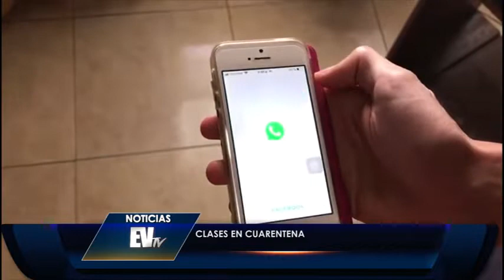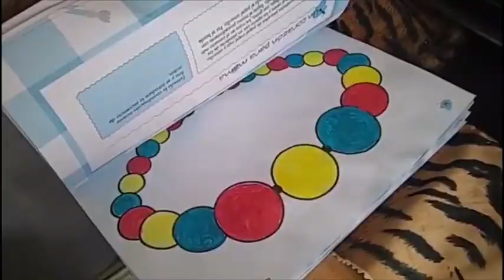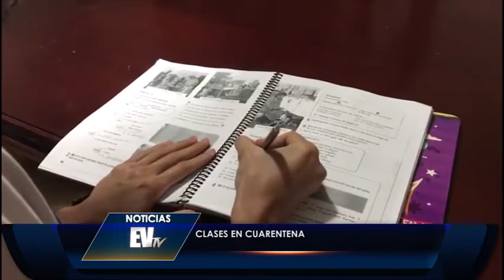En Venezuela las clases son en cuarentena - Noticias EVTV 03/24/2020